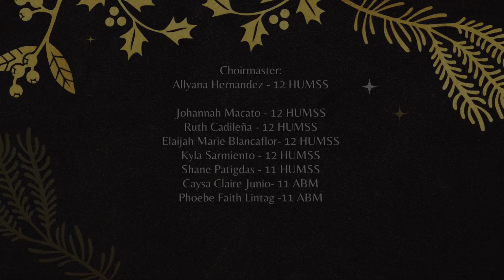Chorale Riffs - Little Drummer Boy & Bibingka Chorale (Acapella)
FEU Roosevelt Cainta Christmas SHS Chorale Festival Champions winning piece!

Singers:
Allyana Hernandez - 12 HUMSS
Johannah Macato - 12 HUMSS
Glenruth Cadileña - 12 HUMSS
Elaijah Marie Blancaflor- 12 HUMSS
Kyla Sarmiento - 12 HUMSS
Shane Patigdas - 11 HUMSS
Phoebe Faith Lintag -11 ABM
Caysa Claire Junio- 11 ABM

Choirmaster: Allyana Hernandez
Musical Conductor: Glenruth Cadilena
Video Editor: Johannah Macato

Follow us at:
IG,TWTR,TIKTOK: @FEURCGazette